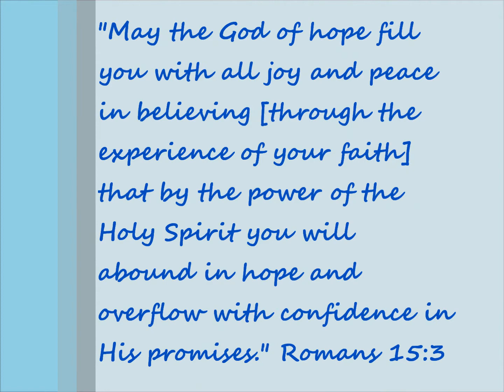Doggies Enjoying Life 4 15 18